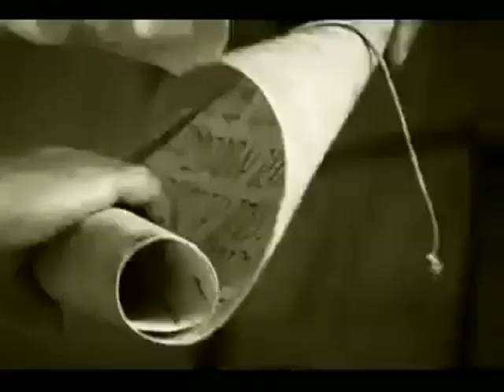HRISTIYAN ILAHILERI - 139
Bethlehem Tezera hama tesekele - ETHIOPIA